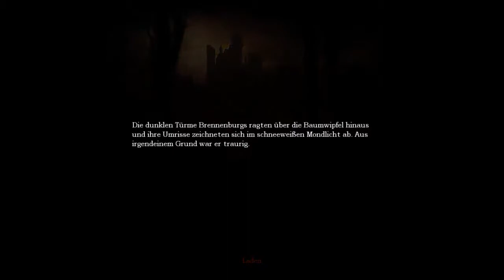Let's Scare Amnesia The Dark Descent #18 - Flucht aus dem Gefängnis (HD | Blind | German)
Survival-Horror von Frictional Games (2010).